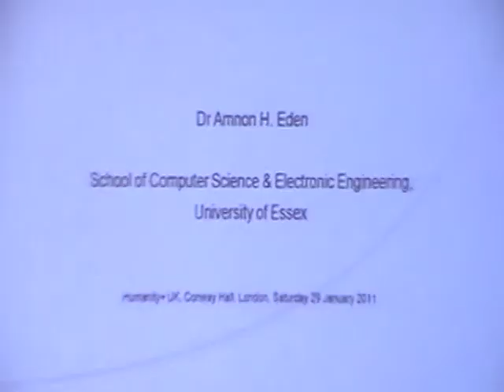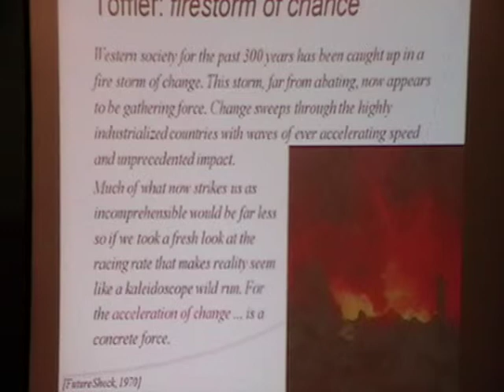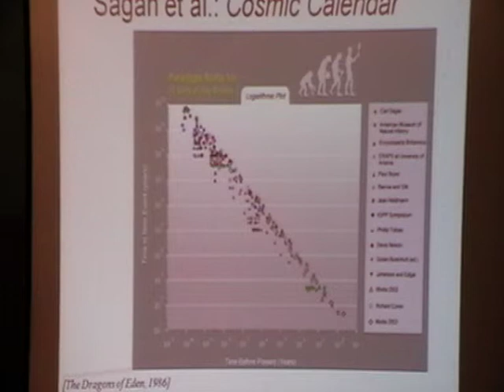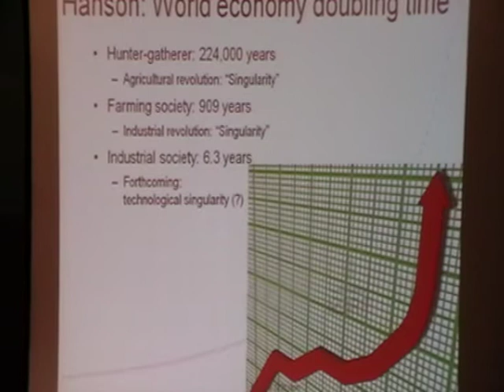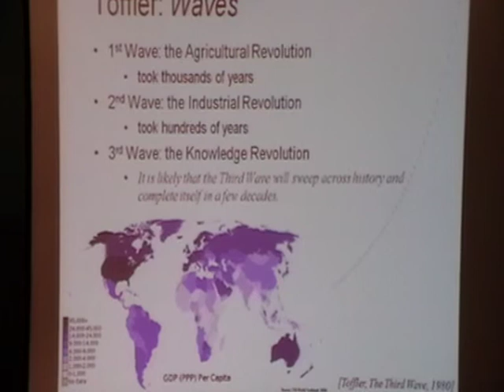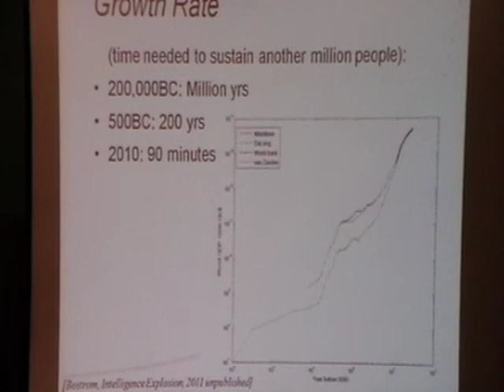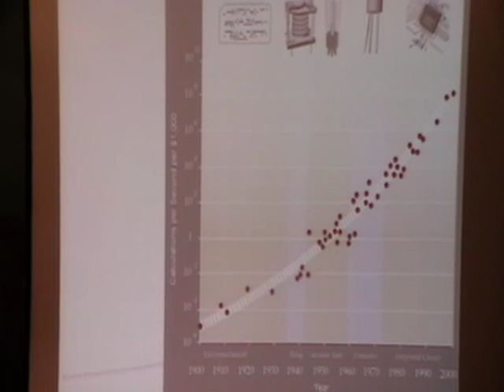Scientific Notions of Technological Singularity - Amnon Eden [UKH+] (1/2)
Dr Amnon H. Eden is a computer scientist with the School of Computer Science and Electronic Engineering, University of Essex and a research fellow of the Center of Inquiry. He received his MSc Cum Laude from the Department of Computer Science, Tel Aviv University for investigating machine learning models for learning natural concepts, and his PhD from the Department of Computer Science, Tel Aviv University for his research in the theory and practice of software design.   Dr Eden is the author of the book Codecharts: Roadmaps and Blueprints for Object-Oriented Programs (forthcoming), and the Philosophy of Computer Science entry in the Stanford Encyclopedia of Philosophy (co-authored with Raymond Turner). Before taking an academic position, Dr Eden was a professional programmer and software consultant with start-ups and multinationals in Tel Aviv area.  In 2008 Dr Eden introduced the "Technological Singularity and Acceleration Studies" track to the European Computing And Philosophy conference series, and he is currently co-editing the volume "The Singularity Hypothesis: A Scientific and Philosophical Assessment" commissioned by Springer.

This talk considers the concept of the technological singularity, but takes a notably different approach from Ray Kurzweil's book "The Singularity is Near" -- which describes the transhumanist vision of the merger of flesh and machines. Kurzweil takes the "technological singularity" to mean a "rupture the fabric of human history". The transformation he describes will come about by the acceleration of changes (including Moore's Law). His book and movie popularized the singularity, which since has been jokingly referred to as the "Geek's Rupture".

Kurzweil is by no means the only writer to have explored the singularity. Farsighted social scientists, economists, technologists, futurists, mathematicians, and computer scientists have offered compelling evidence for a forthcoming radical shift in human affairs.  Broadly construed, the technological singularity represents a point at which scientific models break and no longer explain the world as we understand it. For example, economist Robin Hanson has suggested that the agricultural revolution (approximately 8,000 BC) and the industrial revolution (about 300 years ago) were singularities (sometimes also called "Waves").

Some artificial intelligence researchers take the 'singularity' to stand for an intelligence explosion: an uncontrolled 'takeoff' event that may lead to a sentient race of superintelligent robots (a la Battlestar Galactica's cylons). In other words, the singularity may well mean the annihilation of humankind.  Yet others speak of the singularity as an exponentially growing population of "uploads" or whole brain emulations: humans emulated as computer programs.

This talk looks at the some of the scientific notions of the technological singularity, and considers whether the American Association for Artificial Intelligence was right to dismiss them as imaginary and apocalyptic.